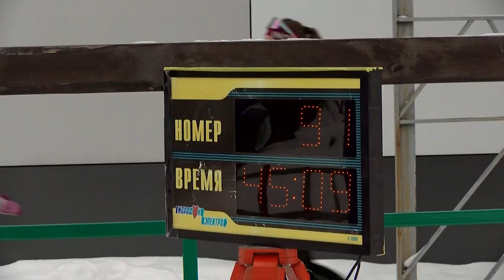«Лыжня России» и юбилейный 45-й лыжный мемориал Музрукова пройдут на Лыжной базе